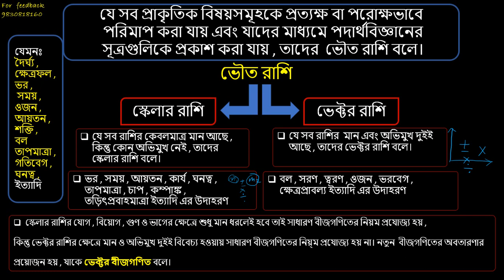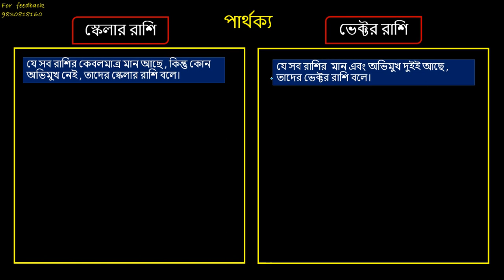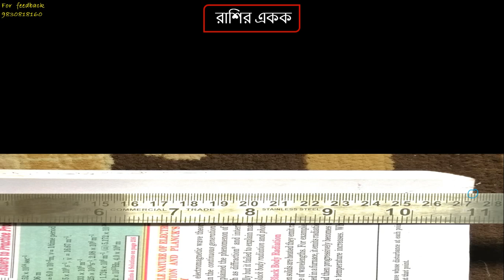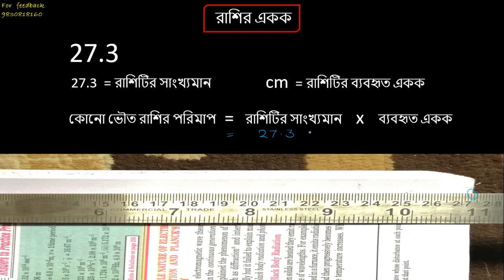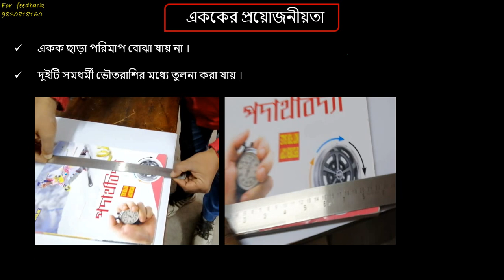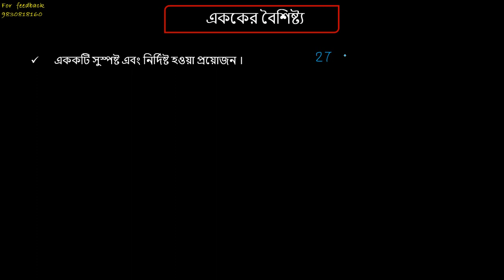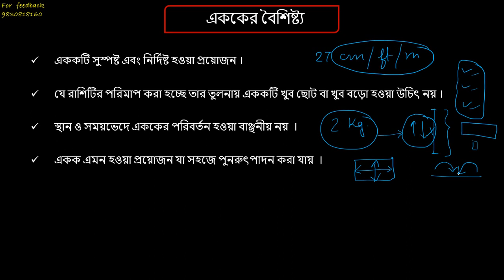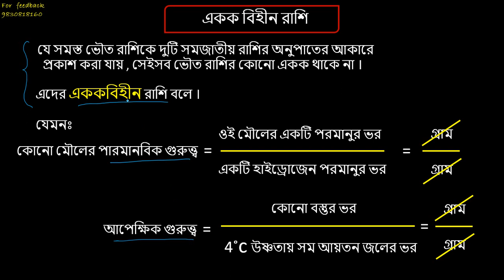WBBSE CLASS 9 PHYSICAL SCIENCE CHAPTER 1 PART 2/MEASUREMENT BENGALI// ভৌত বিজ্ঞান নবম শ্রেণী, পরিমাপ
WEST BENGAL BOARD BENGALI MEDIUM
CLASS 9
CHAPTER 1
PHYSICAL SCIENCE - MEASUREMENT

WBBSE ভৌত বিজ্ঞান
নবম শ্রেণী,
পরিমাপ

নবম শ্রেণি , প্রাকৃতিক বিজ্ঞান

পরিমাপ , দ্বিতীয় অংশ